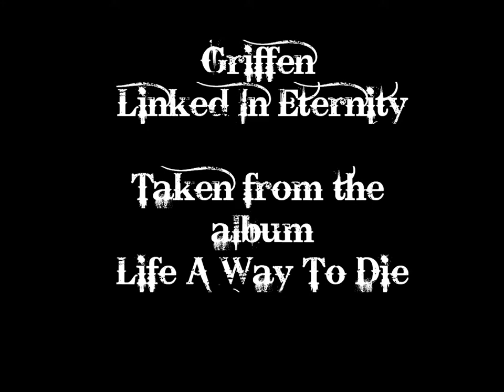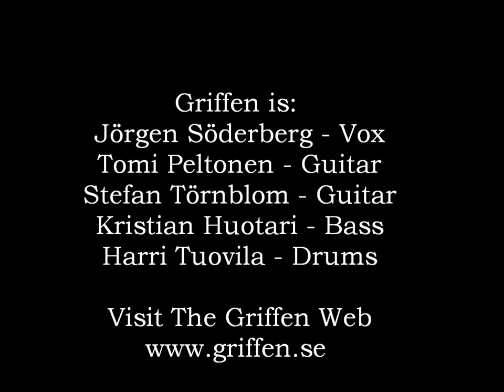Griffen - Linked In Eternity